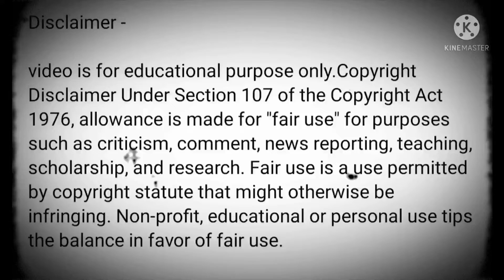kacha badam DJ remix music.